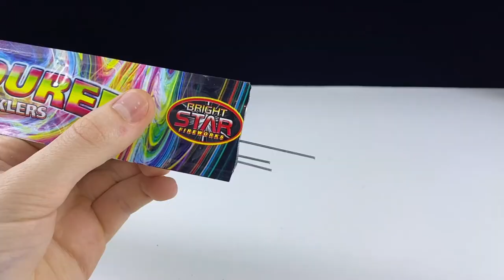12 Crazy Science Experiments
12 Crazy Science Experiments